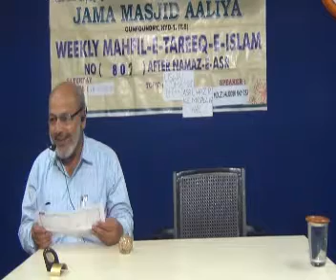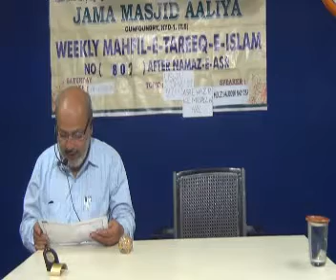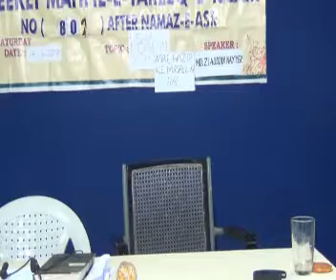Uswai Mohammedi(S.A.) Asre Hazir Ke Masael Ka Hal Dated 18-11-20-2017- Sitting No(802)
Tareeq-e-Islam Sitting No(802) By Janab  Ilyaz Shafuddin  Topic Uswai Mohammedi(S.A.) Asre Hazir Ke Masael Ka Hal Dated 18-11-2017